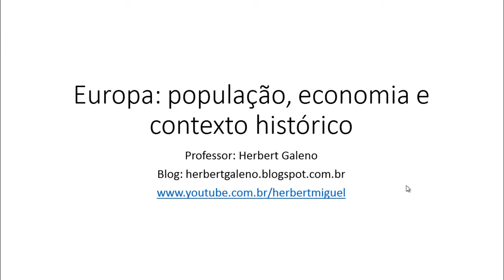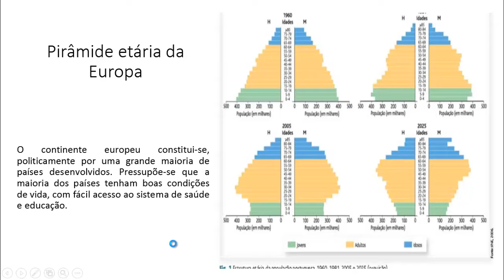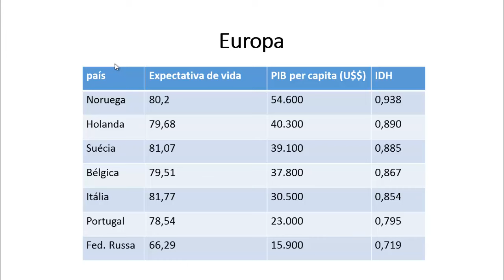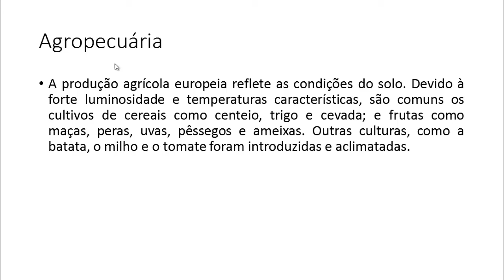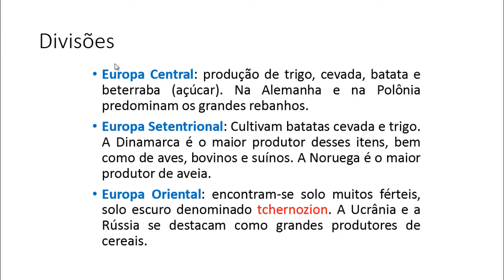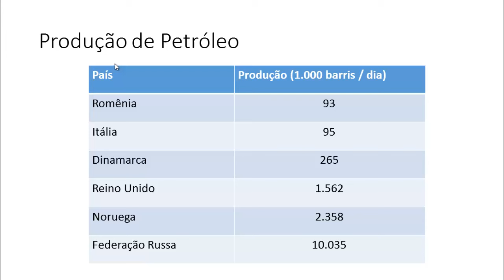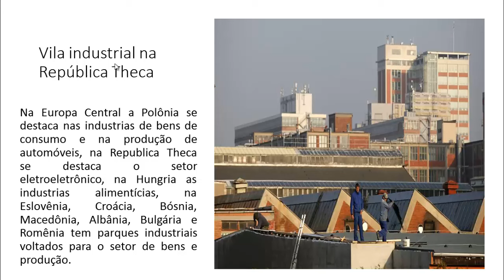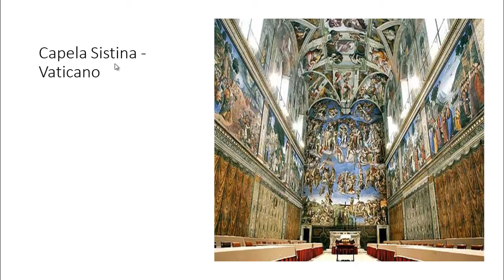Economia e demografia da Europa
Aula de Geografia Geral. Exemplificando a economia (recursos energéticos, agropecuária e industrialização) da Europa e refletindo sobre o contexto da população (migrações, PIB, IDH, entre outros) da Europa. Bons estudos.